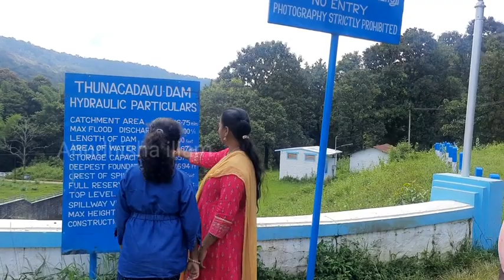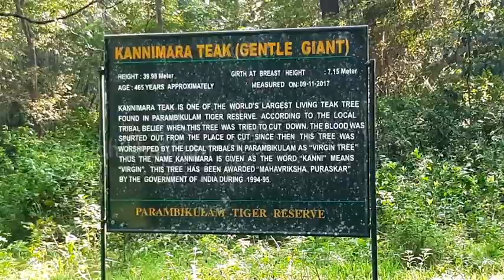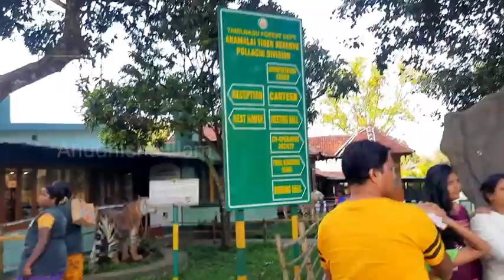பரம்பிக்குளம் காட்டுக்குள் பஸ் பயணம்|parambikulam tiger reserve|vlog